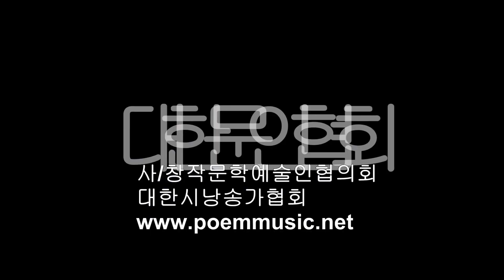고경애 / 아귀찜 이야기 / 시낭송 / 김지원 (낭송시 선정)